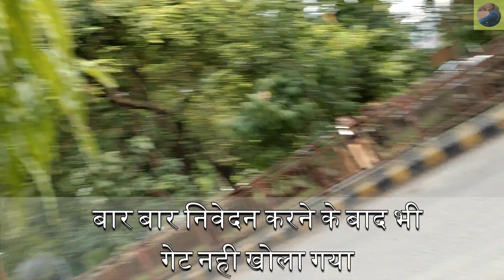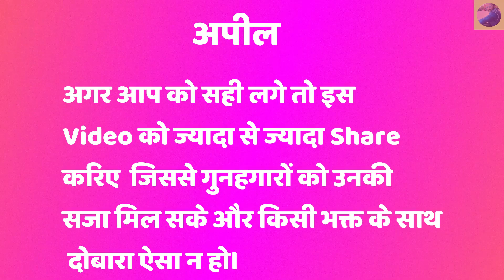इस Video को ज्यादा से ज्यादा Share करिए जिससे किसी भक्त के साथ दोबारा ऐसा न हो। 🙏 😔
Declaration :-
My aim is not to defame anyone or point fingers at any institution. I have only told in the video what happened to me there and this truth should come in front of the world that how a devotee was treated very badly and even today in a free India, a person is prevented from visiting a temple. Stopped without any offense.

Everything mentioned in this video is true and this incident happened with me in Prayagraj.

If still any person, any organization or any other person has been hurt by my words or my video, then I apologize.

घोषणा :-
मेरा मकसद किसी को बदनाम करना या किसी सस्था के ऊपर उगली उठाना नही है। मैंने वीडियो में सिर्फ वही बताया है जो मेरे साथ वहा हुआ और ये सचाई इस दुनिया के सामने आनी चाहिए कि किस तरह से एक भक्त के साथ बहुत ही बुरा व्यवहार किया गया और आज भी एक आजाद भारत में एक इन्सान को मंदिर में दर्शन करने से रोका जाता है बिना किसी अपराध के।

इस विडियो में बताई गई हर एक बात सच है और ये घटना प्रयागराज में मेरे साथ हुई है।

अगर फिर भी किसी व्यक्ति, किसी सस्था या किसी भी अन्य को मेरी बातो से या मेरी वीडियो से ठेस पहुंची हो तो मैं माफी मगता हु।

In Rishabh Surprise You Will Find Very Funny Videos And Best Vlogs, You Will Be Very Happy With The Video Then Stay With Us.

Video Shoot :- Rishabh  Agrawal
Video Editing :- Rishabh  Agrawal

अपने भाई को  Follow करना चाहो तो कर सकते हो :-

Contact Person :- Kartik Kesarwani ( Manager )

So What's The Delay, See Now.